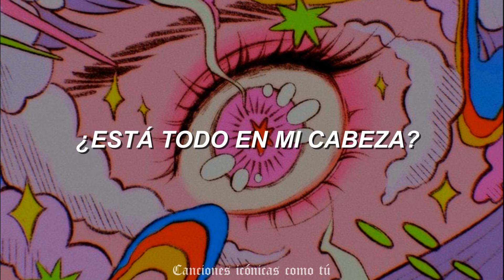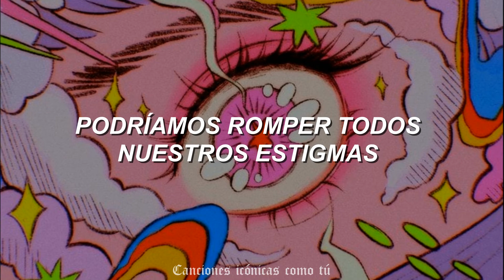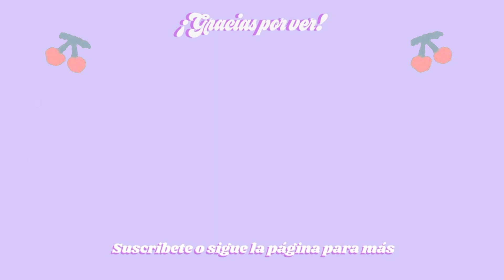Lady Gaga & Doss - Enigma (Remix) (Sub. Español)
💌 | ¡Hola! Si quieres que traduzca alguna otra canción lo puedes comentar.

🍒𝙇𝙚𝙩𝙧𝙖/𝙇𝙮𝙧𝙞𝙘𝙨🍒
[Chorus: Lady Gaga]
We could be lovers
We could be anything you want
We could be jokers
We could break all of our stigma
We could, we could be lovers, even just tonight
We could be jokers (Brought to the daylight)
I'll, I'll be your enigma

[Post-Chorus: Lady Gaga, Doss]
I'll be your enigma
I'll be your, I'll, I'll be your
Give me some to believe in, give me some to believe in
Give me some to believe in, give me something to believe in

[Verse: Lady Gaga]
Did you hear what I said? (What?)
Did you hear what I said? (Yeah)
Is it all in my head?
Is it all in my head? (Ooh, yeah)